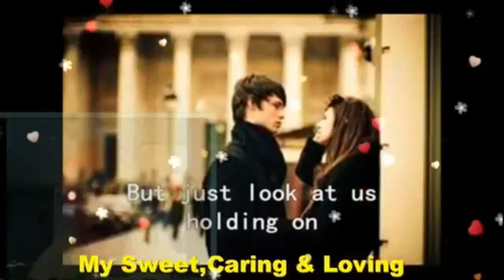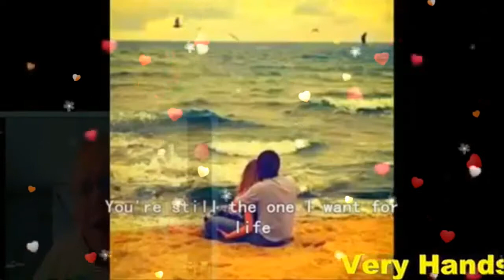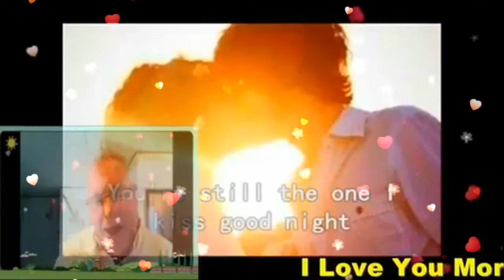You're Still The One My Very Handsome Husband,DR.BARRY SORENSON! LOVEUMORE MABUHAY!